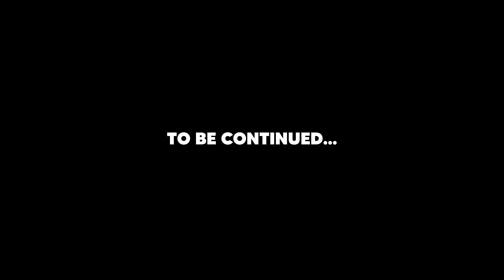DRAGON LORDS AT THE 4TH PAN AMERICAN KUNGFU CHAMPIONSHIPS | EPISODE II: THE WEEKEND CONTINUES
AFTER A MOMENTOUS AND JAM-PACKED FIRST DAY OF COMPETITION, WE RETURN ONCE AGAIN TO THE CARPETS, NOW MORE DETERMINED THAN EVER! HAVING HAD THE HONOUR AND PRIVILEGE OF WITNESSING LEGENDS IN ACTION LIVE AS WELL AS FINALLY MEETING SO MANY OF THEM THE DAY BEFORE BOOSTED OUR MOTIVATION TO A LEVEL WE'VE NEVER FELT BEFORE! JIA, AFTER WATCHING AND LARPING ROCKY FOR 9 YEARS, FINALLY HAD HIS FIRST FIGHT, AND JONATHAN WAS ABLE TO BRING THE SWORDSMANSHIP HE HAD HONED THROUGHOUT THE STEEL SAGA TO THE CARPET!

COMPARED TO THE WHOPPING 7 EVENTS WE HAD ON DAY 1, DAY 2 ONLY HAD 3, THUS GIVING US A LOT OF SPARE TIME TO TRAIN, MESS AROUND, AND IT WAS JUST NICE TO BE ABLE TO TAKE A SMALL BREATHER DURING THIS ALLTOGETHER CHAOTIC WEEKEND. BUT ALTHOUGH THIS DAY WASN'T MUCH IN TERMS OF EVENTS, IT WAS STILL, NONETHELESS, JUST AS EPIC AS THE PREVIOUS DAY AND A WORTHY CONTINUATION OF THIS CRAZY WEEKEND.

WHY NOT DROP A FOLLOW?

OR LIKE?

0:00 INTRO
1:12 JIA'S FIRST FIGHT!
6:53 JONATHAN - WING CHUN MOOK YAN JONG
9:55 JONATHAN - PEK KWA DAN DAO
12:15 DANNY MURILLO SHAOLIN DAO
13:18 ALLEN PENG - DRUNKEN SWORD
14:56 KYLE WONG - NORTHERN JIAN
15:48 JONATHAN - POST SWORD CLARITY
16:17 TEAM TRAINING!
19:04 CONCLUSIONS
20:44 BONUS BIG BEEF BOWL FOOTAGE